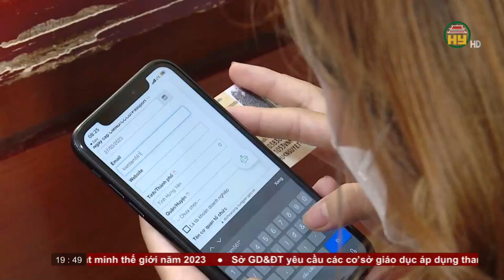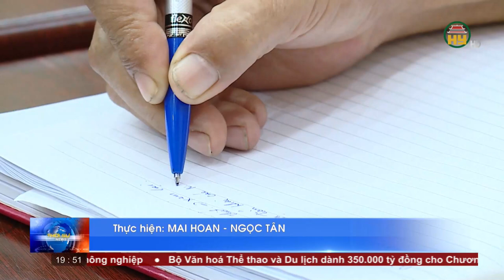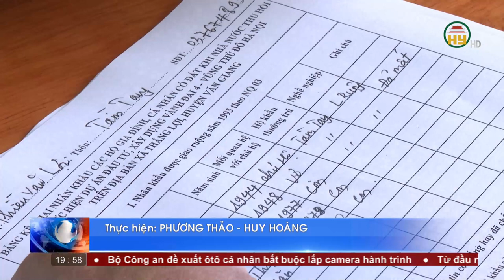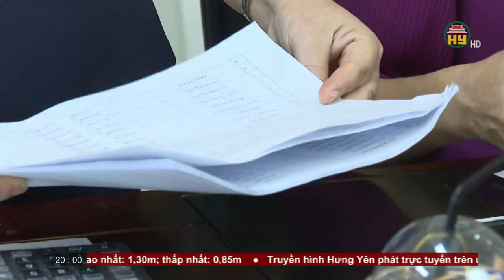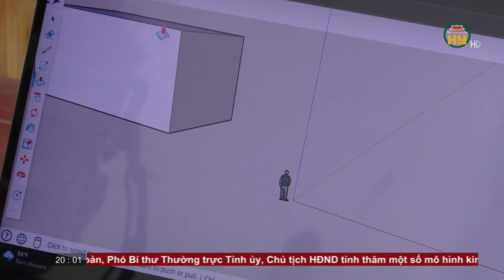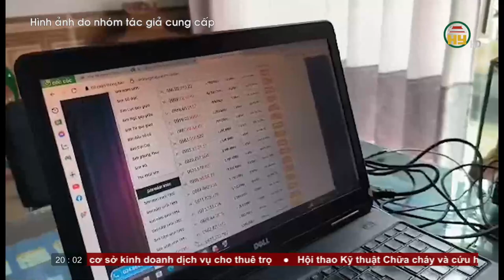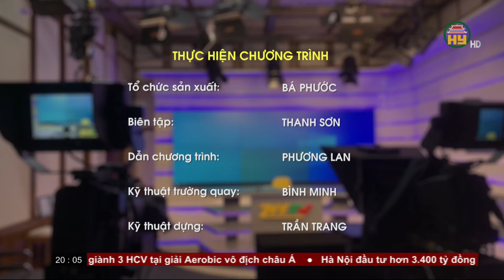Thời sự Hưng Yên thứ 2 ngày 18/09/2023